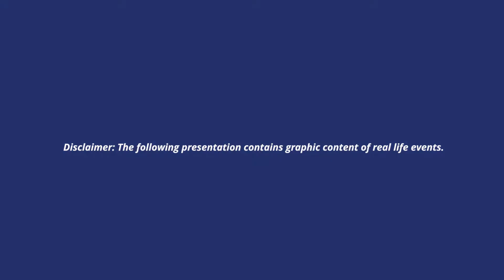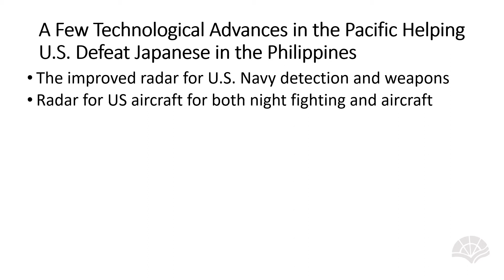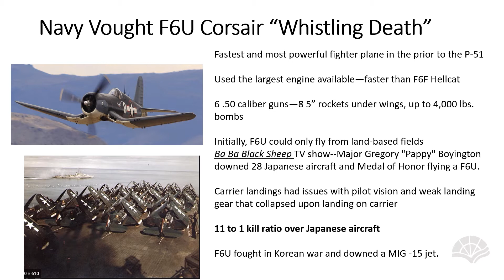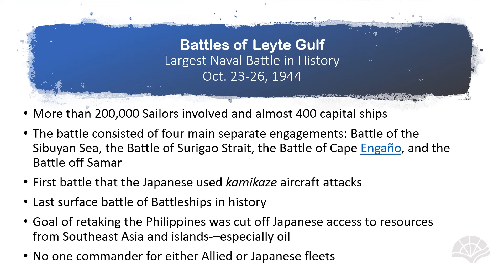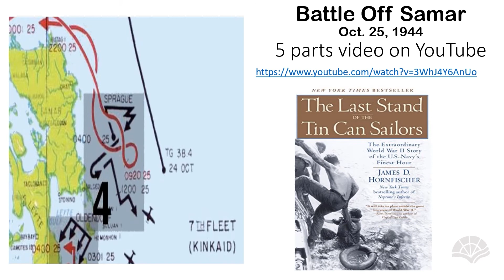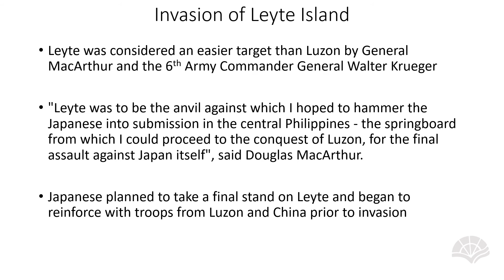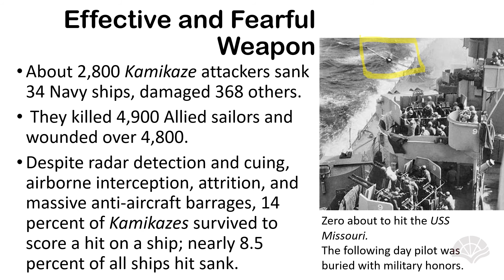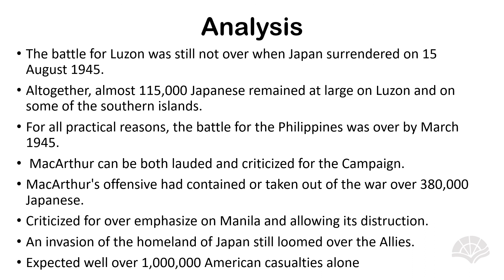U.S. Recaptures the Philippines and Manilla 1944-1945 | PART 2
PART 2 - Dr. William Bailey will discuss the invasion of Leyte on October 20, 1944, an invasion that followed the Battle of Leyte Gulf, destroying the Japanese surface fleet. He will then cover the recapture of Luzon and destruction of Manilla, the Pearl of the Pacific, with over 100,000 civilian deaths.

Book Recommendations:
Leyte, 1944 by Nathan Prefer

Rampage : MacArthur, Yamashita, and the battle of Manila by James M. Scott